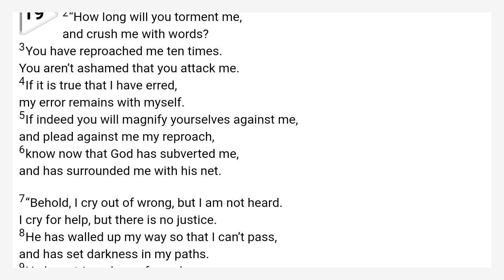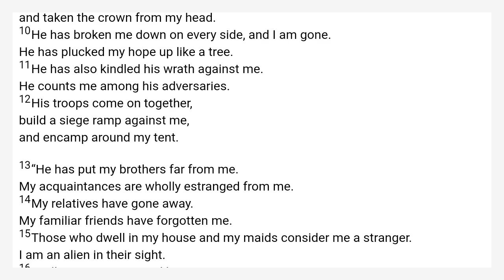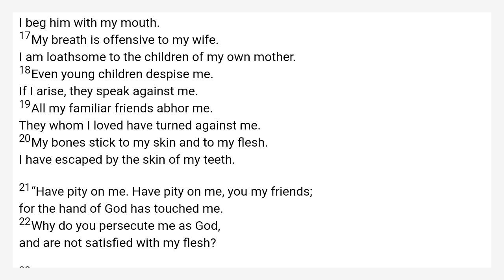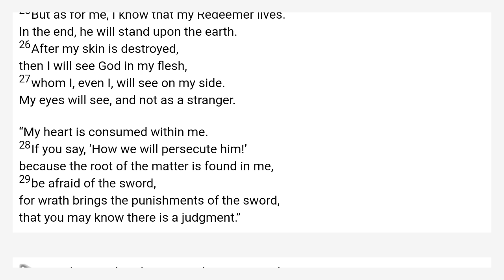Job 19 World English Bible — WEB